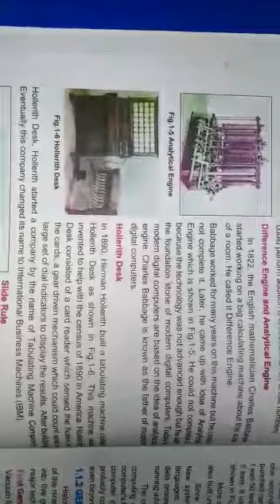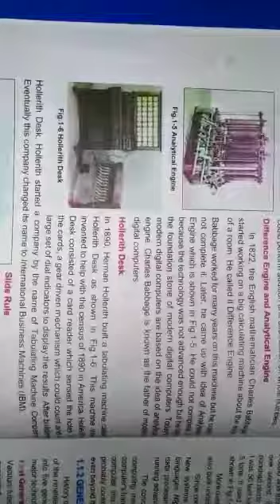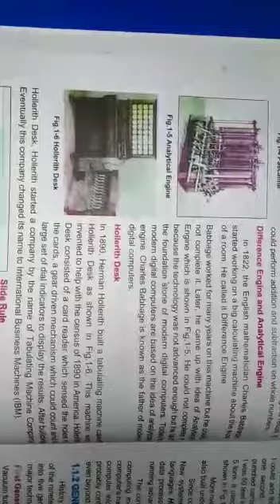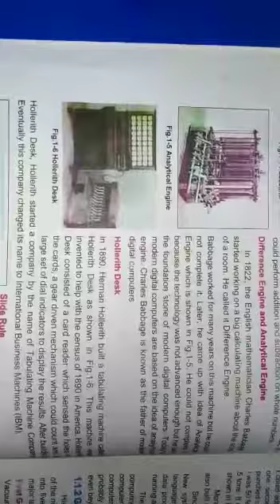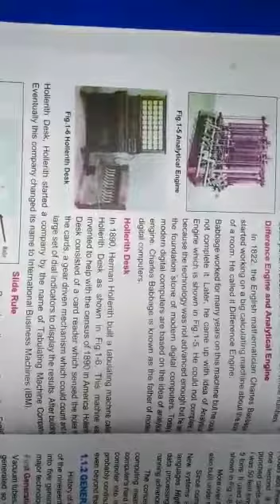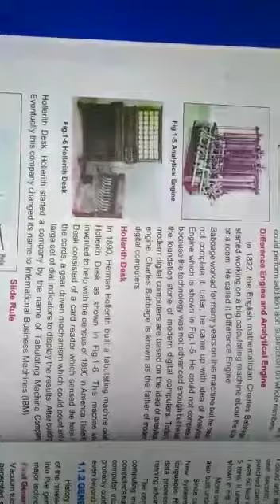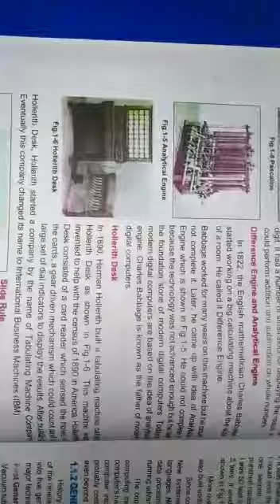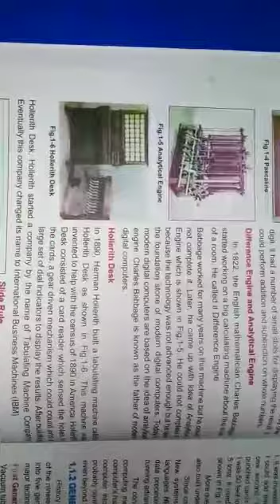9th Computer Chapter 1 (Difference Engine)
Topic: Difference Engine. According to reduced syllabus 2020.